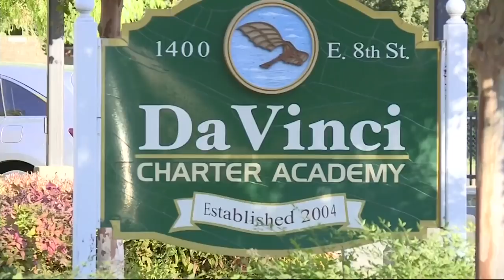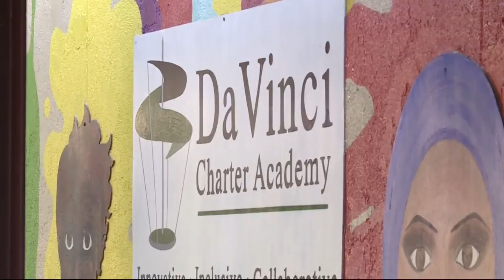Cookies And Cremation? Student's Recipe May Have Included Grandparent's Ashes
Several students ate the cookies at DaVinci High School that police suspect may have included the ashes of one of the student's grandparents.